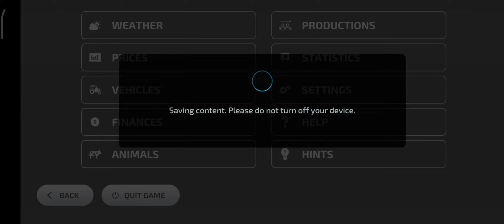Farming simulator 23 Make Bread Box In Becker Fs 23 Neubrunn#22